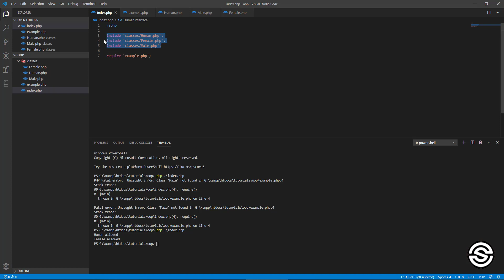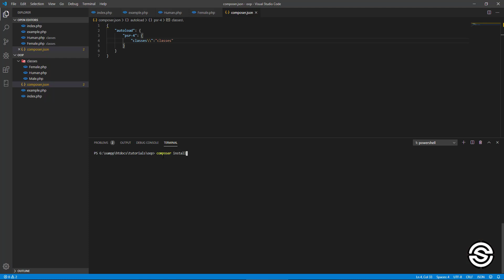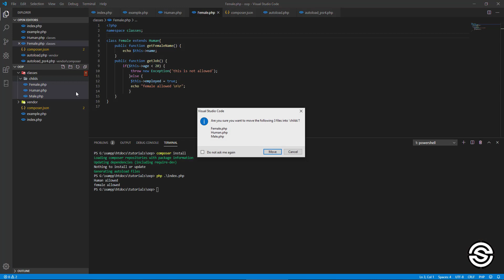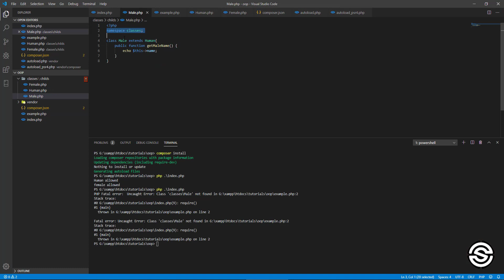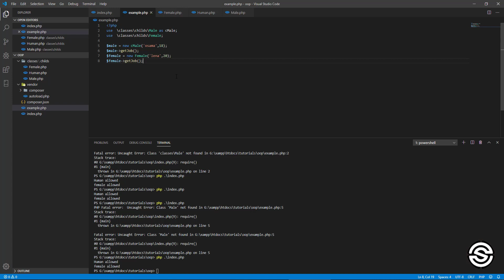7 - autoloading files and namespacing - composer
spl_autoload_register(function ($class) {
    @require_once('classes/' . $class . '.php');

    "autoload": {
        "psr-4": {
            "classes\\":"classes"